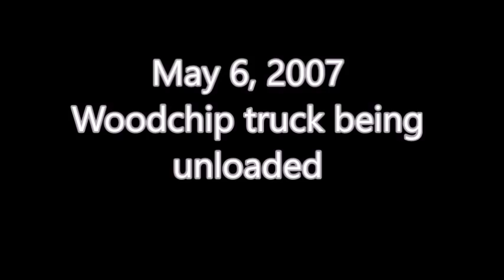Wood chip truck being unloaded 2007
For those who never saw a wood chip truck being unloaded here's what it looks like.